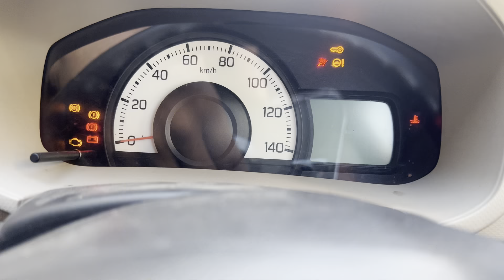Anas ka dance 😂 | Short Vlog